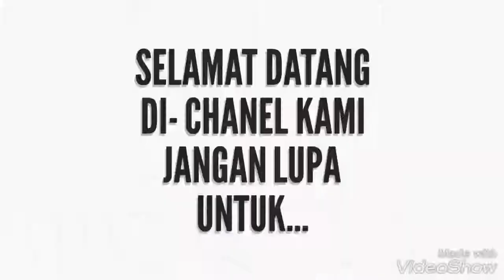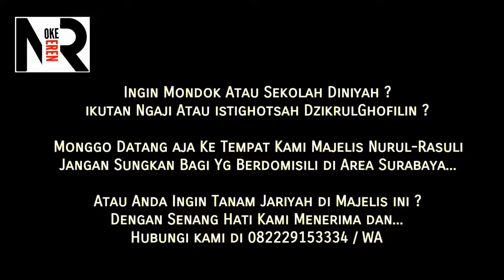Ngaji Fiqih Fathul-Qorib 14 NAJIS dan Cara Mensucikannya 1